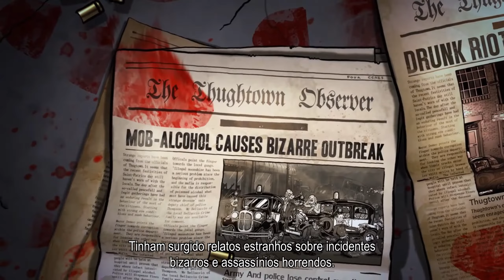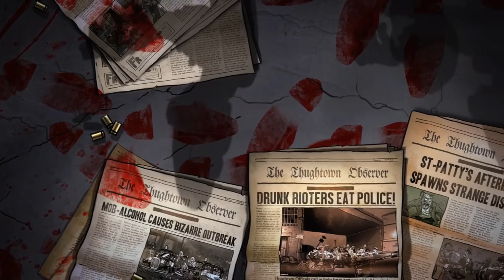[ Gameplay ] Guns Gore And Cannoli in 1440p 2K Native